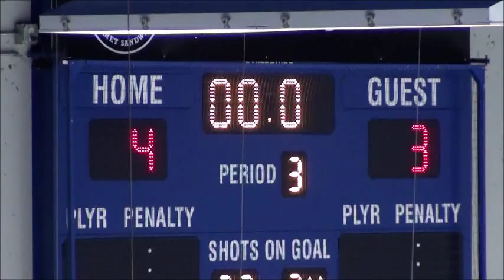JAKE BURIES THE WINNER AT 0:00!!!!! Reim with the helper!